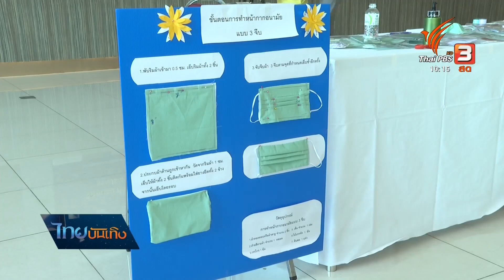เอิร์น จิรวรรณ ทำหน้ากากอนามัยช่วยเหลือสังคมสู้โควิด-19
เป็นคนหนึ่งที่ทำงานกับเด็กๆ มาตลอด เพราะอดีตนักร้องดัง "เอิร์น จิรวรรณ" เป็นทั้งคุณแม่ลูกสอง และเป็นผู้บริหารสถานศึกษา เมื่อมีการแพร่ระบาดของโควิด-19 จึงใส่ใจเป็นพิเศษ ขอทำกิจกรรมดีๆ เย็บหน้ากากผ้า ทำเจลล้างมือ ช่วยเหลือสังคม